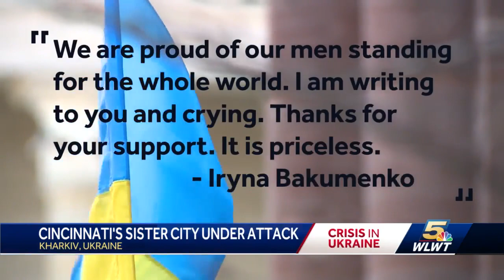WLWT speaks with organizers of Cincinnati-Kharkiv Sister City Project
Their city, Kharkiv, Cincinnati's sister city, is having it's most destructive day of the past five. Crimping communication.